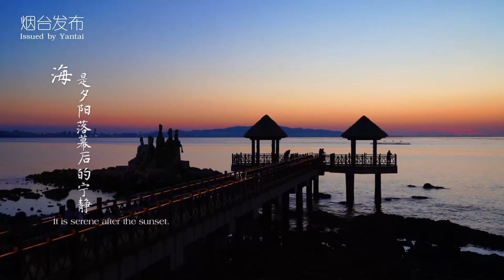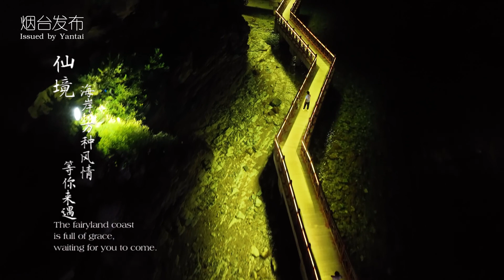视听山东|美丽烟台